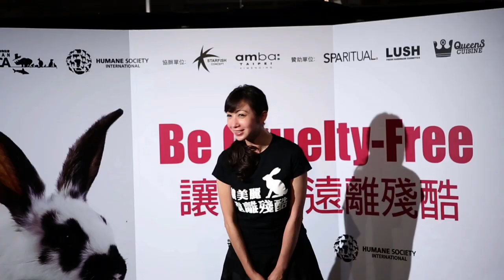讓美麗遠離殘酷 寵愛派對記者會 Be Cruelty Free Pamper Party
台灣防止虐待動物協會Taiwan SPCA 與國際人道協會Humane Society International 一同在台灣推廣"讓美麗遠離殘酷 Be Cruelty-Free" 運動，希望立法終止化妝品動物實驗。這次舉辦了寵愛派對，並邀請了立法委員，市議員，藝人朋友，廠商，以及媒體一起來體驗沒有動物實驗的化妝品。特別感謝"零殘酷"品牌SpaRitual 還有Lush!

The Taiwan SPCA and Humane Society International have teamed up for Taiwan's Be Cruelty-Free Campaign, aimed at ending cosmetics animal testing through education and legislation. We invited government officials, reporters, celebrities, sponsors, and VIPs to attend our "pamper party" and experience cruelty-free products. Big THANK YOU to SpaRitual and Lush!